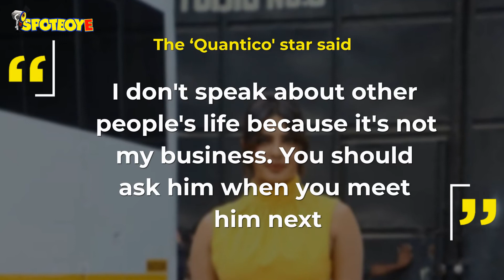Priyanka Chopra Has This To Say About Her Brother Siddharth's Relationship With Neelam Upadhyay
It was during Ambanis Ganpati Party that PriyankaChopra’s brother SiddharthChopra made a joint entry with actress NeelamUpadhyay. Soon reports of them being in a relationship started floating. Now, Priyanka has reacted to it.